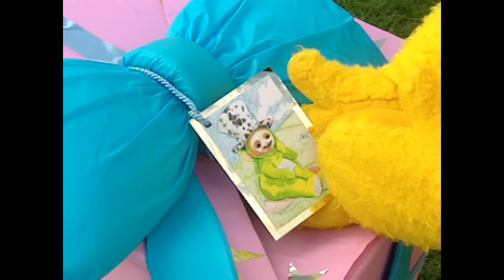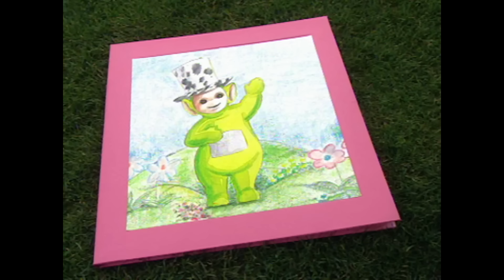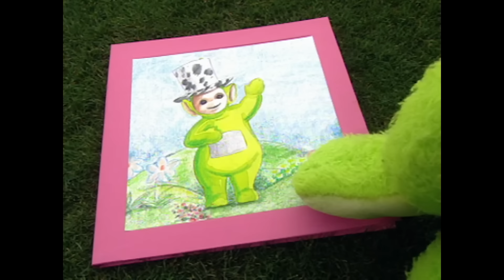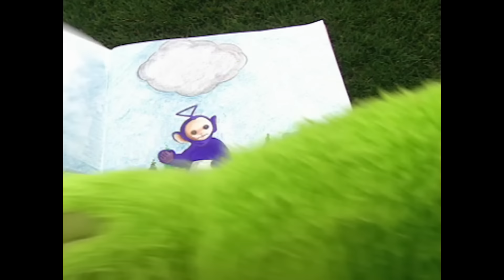The Teletubbies Love Strawberries! | Shows for Kids | Wildbrain Little Ones